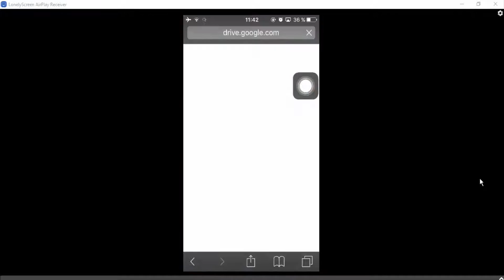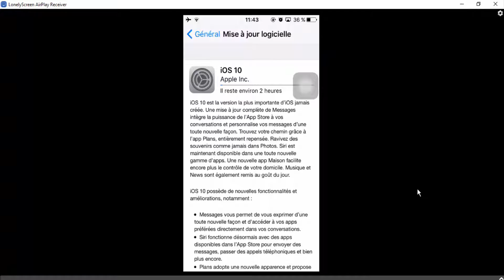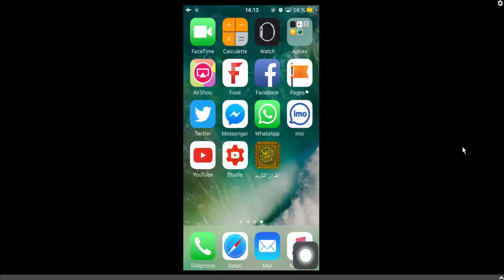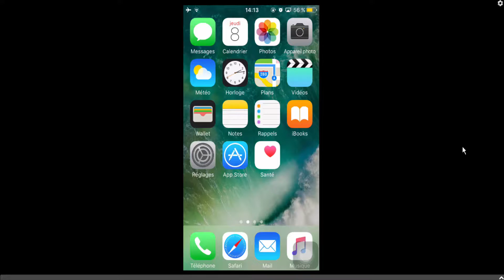Comment télécharger et installer IOS 10.0.1 GM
C'était comment télécharger et installer IOS 10.0.1 GM

J'espère que vous avez bien compris !

Si vous avez des idée , pensez à les écrire en commentaire
C'est un grand plaisir !